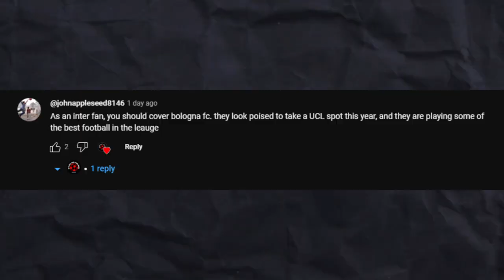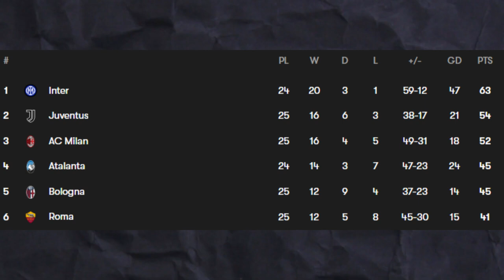The Team That NO ONE Is Talking About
My take on the incredible run that Bolonga are having this season in the Serie A